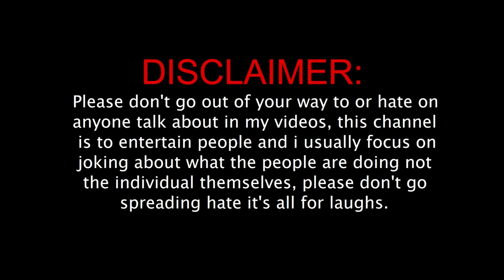பெண்கள் பலவீனம்😂 Part - 2| chennai pullingo cringe | chennai pullingo dance troll tamil 😂🤣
பெண்கள் பலவீனம்😂 | chennai pullingo cringe | fun guaranteed😂| chennai pullingo dance troll tamil 😂🤣